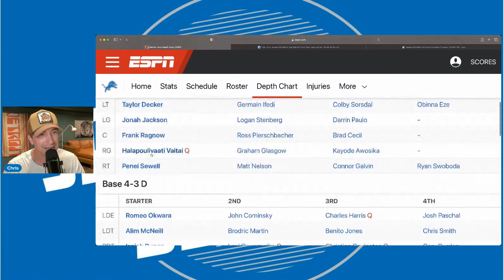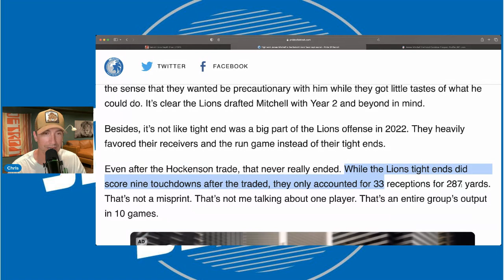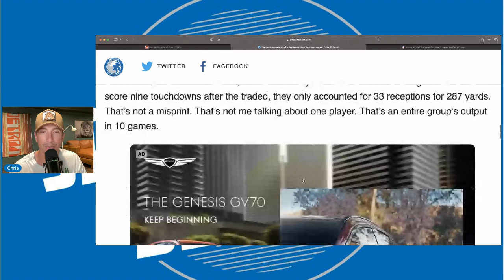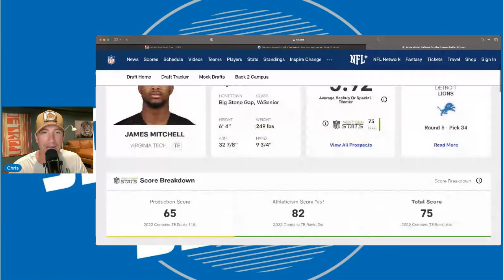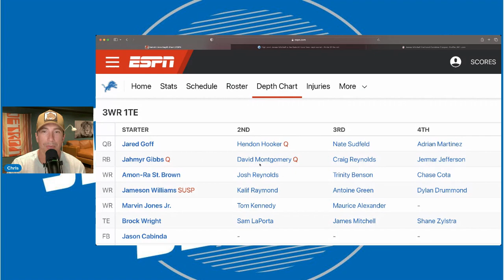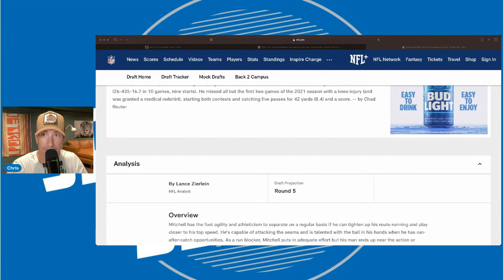The Detroit Lions STUD Everyone is Forgetting About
The Detroit Lions STUD Poised To Breakout In Year 2. Everyone is forgetting about James mitchell. James mitchell should have been a 3rd round pikc but fell to the Lions at round 5. The detroit lions offense is ready to explode.